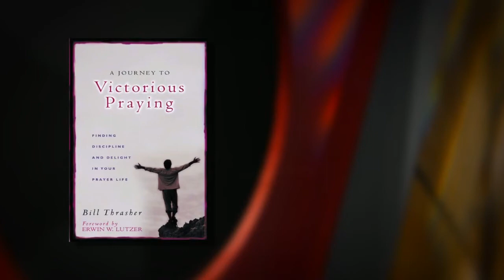TLN Presents... Dr. Bill Thrasher on Prayer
Prayer is essential to the life of every Christian. It is that communication with God that gives you peace, resilience and fullness. Yet at the same time, we often neglect to spend time with God in prayer. It is our hope here at TLN that you find that time for God so that you may grow closer to Him and so that you may discover more of how you can exercise your faith in the world around you.

Dr. Bill Thrasher is professor at Moody Theological Seminary in Chicago, IL. As a teacher, author and speaker, his heart is for the soul of the believer. May you be blessed and challenged as he speaks on giving God your first fruits.